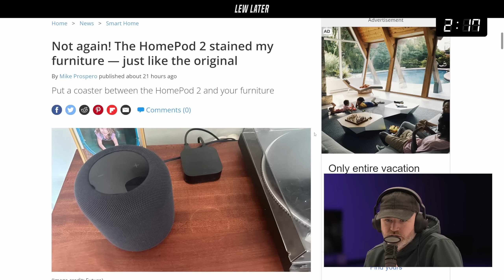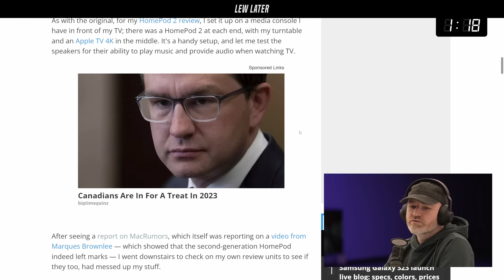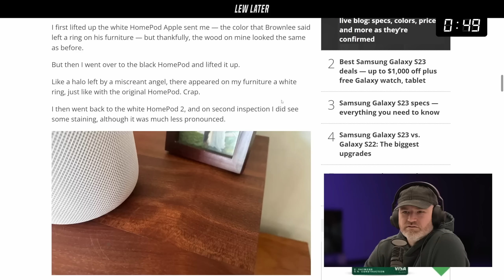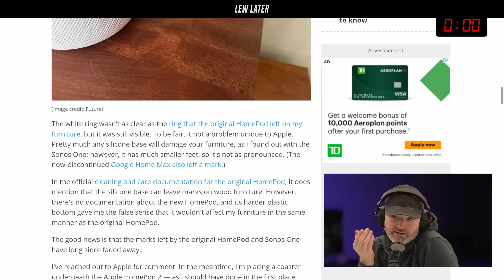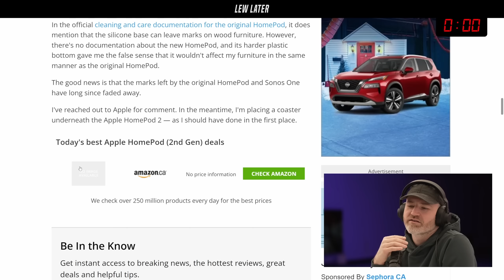Users Are Fed Up With Apple's New Product Flaw